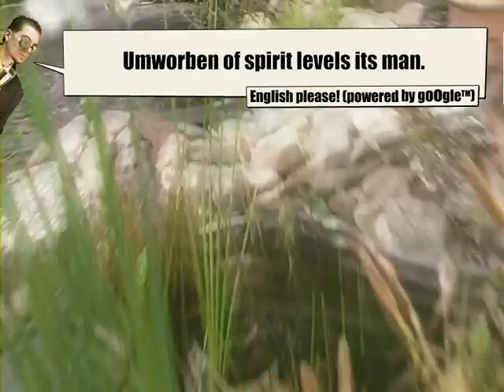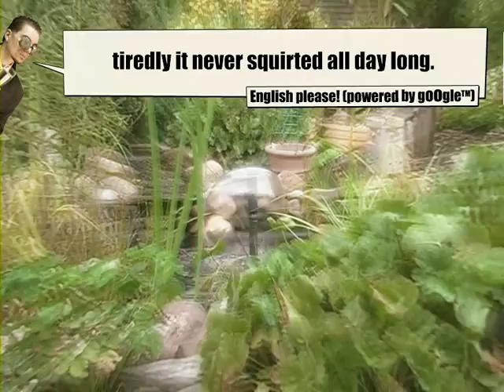Jakob Bienenhalm - Jockel, der Gartenteichspringbrunnen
Background video taken from Jakob Bienenhalm's live performance at TUM 2006. Includes fancy translation of German lyrics.